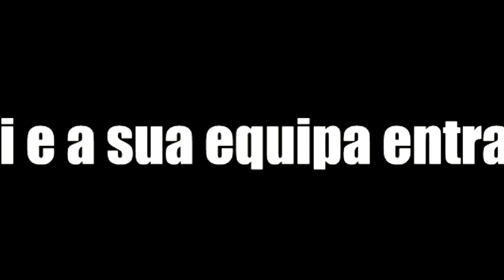O FIFA DOS POBRES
yup, não podia estar mais certo.

Vão dizer que não é mesmo o fifa dos pobres? xD
Cada vez jogo jogos mais retadados, mas o que é que hei de fazer? São os únicos que conseguem ter piada de momento D:

Seriously tho, não joguem isto. A sério. Prometam-me. Por favor. Não joguem. Please. Okay? Mas não joguem mesmo.

Respeitem-se também nos comentários. O facto de estarem por trás de um computador não altera nada! :)